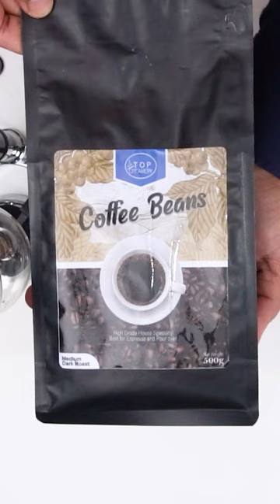How to Manual Brew Coffee using a Siphon - The Vacuum-Filter Method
[ featuring: ]
• 𝙏𝙊𝙋 𝘾𝙧𝙚𝙖𝙢𝙚𝙧𝙮 𝘾𝙤𝙛𝙛𝙚𝙚 𝘽𝙚𝙖𝙣𝙨

• Siphon/Syphon
• 16 grams of coffee beans
• manual coffee grinder
• gooseneck pour over kettle
• kitchen scale with timer
• burner
• stirrer
• 240ml of hot water

[ the preparation: ]
• weigh the coffee beans
• grind the beans to a sugar coarse, almost espresso ground
• place filter in the upper chamber of the siphon
• pour the water in the lower chamber of the siphon
• use burner to boil water
• wait until the water is pushed into the upper chamber
• add the ground bean in the upper chamber
• stir the coffee bean so that it is immersed
• turn off the burner and wait until the liquid goes back to the lower chamber
• wait for the coffee to go to the lower chamber
• decant the finished brew for best results